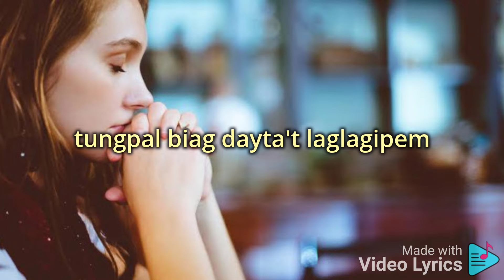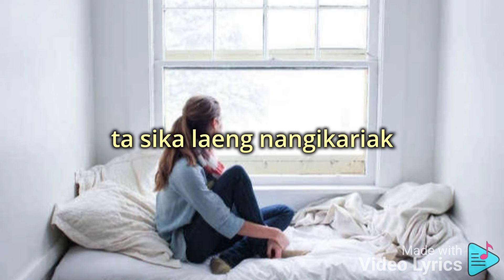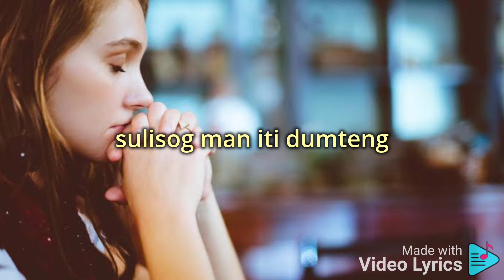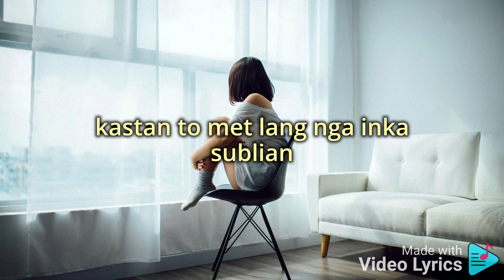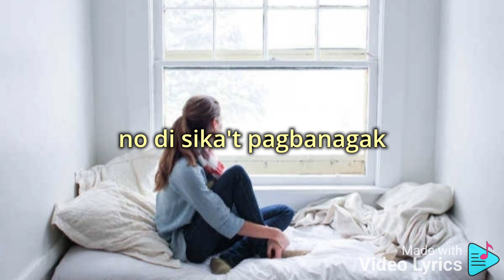AGUR-URAYAK Ilocano Song with Lyrics | Jemaron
AGUR-URAYAK with Lyrics Ilocano Song